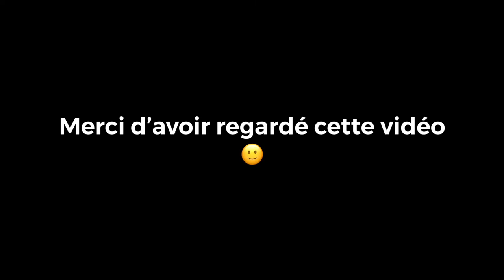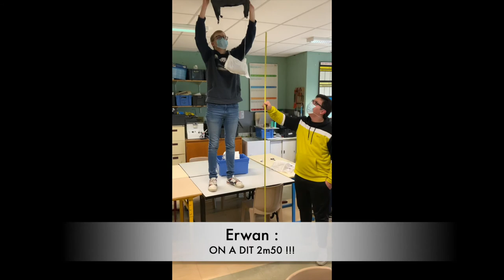unoeufsurmars 2021 Collège Claude Monet - St Nicolas d'Aliermont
Vidéo finale des tests effectués avec les maquettes d'atterrisseurs d'un oeuf sur mars !